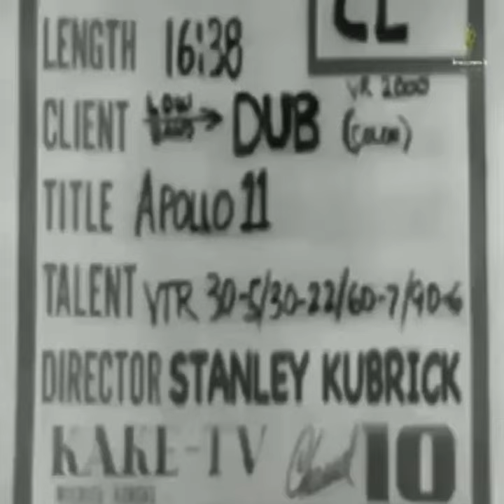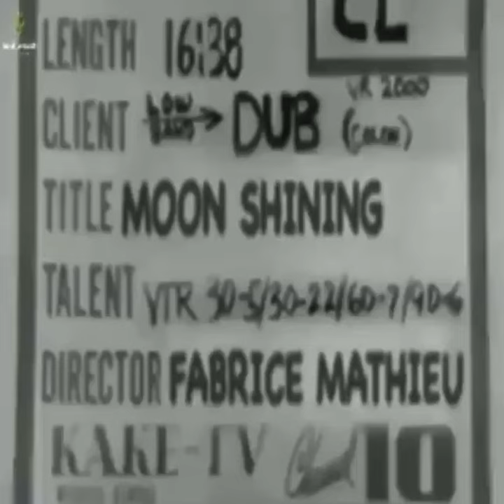Les archives de Werhner Van Braun et la Nasa sur le projet Appolo..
Avez-vous déjà vu ces  séquences avec ernzr Van Braun sur le.projet Appolo?
 Wernher von Braun expliquant exactement comment Apollo 11 est allé sur la lune, avec des séquences  de Stanley Kubrick...
 Nikola3